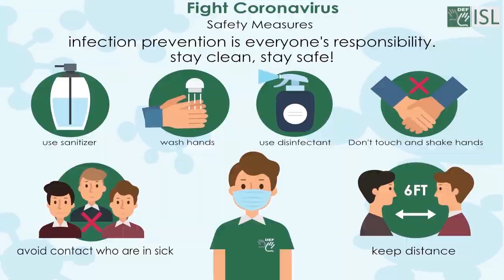Brainteaser (noun) Word of the Day for October 16th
Brainteaser (noun)

Meaning - a problem for which it is hard to find the answer, especially one which people enjoy trying to solve as a game:

Sentence - The paper publishes two brainteasers every Saturday.